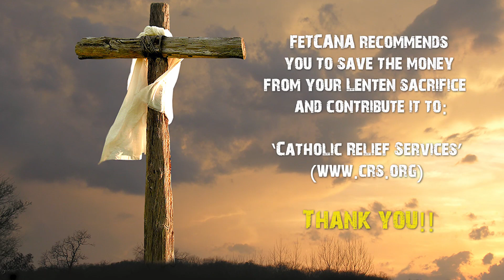Day- 12 Lenten Reflections FeTCANA | Rev Fr Irudayaraj John Britto ATCC | Tamil America TV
Day – 12 Lenten Reflections by Rev Fr Rohan Dominic CMF representing Arizona Tamil Catholic Community, Federation of Tamil Catholic Associations of North America – FeTCANA on Tamil America TV.
As one of the important liturgical initiatives during Lent, around twenty different Tamil Catholic Associations from different States in the USA under one name ‘Federation of Tamil Catholic Associations of North America - FeTCANA’ has decided to release forty videos with reflections, one new video each day for all forty days during this Lenten Season. This key liturgical animation during this Holy Season is to help all Tamil Catholics across USA to come closer to Christ and be united in his presence.  These videos are reflections based on daily readings delivered by Tamil Catholic Priests from different Tamil Catholic Associations of North America. These daily videos will be shared to all Tamil Catholic groups each morning via their respective WhatsApp groups and everyone will watch the same video each day. Also, these videos will also be streamed online via Tamil America TV, No 1 online Tamil TV from America. The main purpose of this initiative is to unite all Tamil Catholics in the USA in prayer and reflection, thus preparing us well for Easter.
Please watch other Lenten Reflections Videos by Federation of Tamil Catholics of North America by clicking this